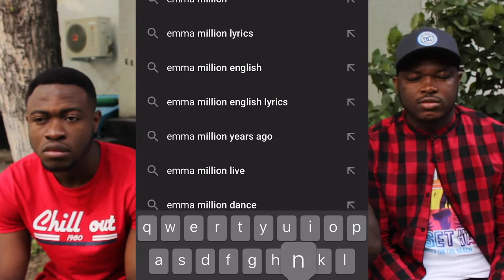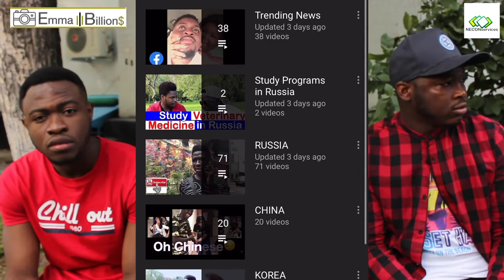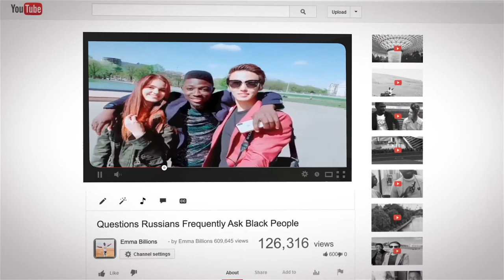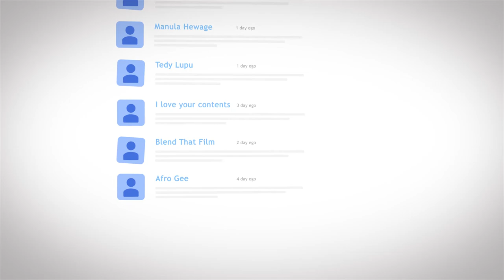Petroleum Engineering in Russia ~ studying petroleum engineering ( oil and gas)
Let's dive into studying Petroleum Engineering in Russia in this episode:
watch this video to the end... but please do not forget to support us :